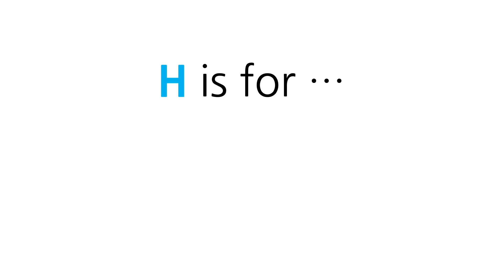H is for - Critter Calligraphy Alphabet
The artwork in this alphabet series comes from my critter calligraphy collection. This series also includes a collection of short stories and a colouring book (on Amazon) ...

CRITTER CALLIGRAPHY: ANIMAL ALPHABET STORIES (KINDLE)

CRITTER CALLIGRAPHY: ANIMAL ALPHABET STORIES (PAPERBACK)